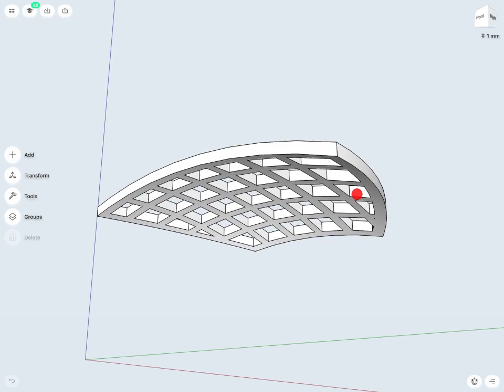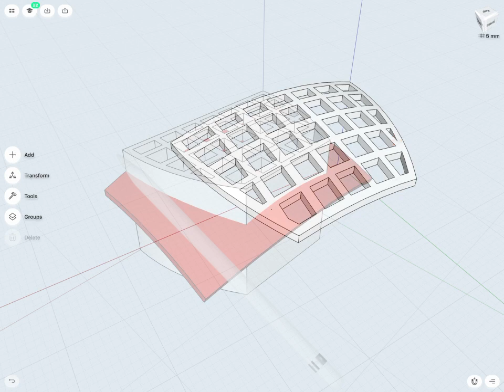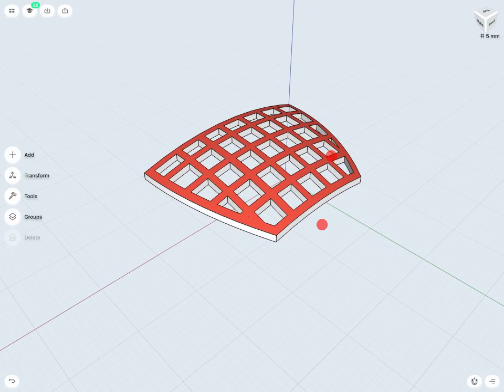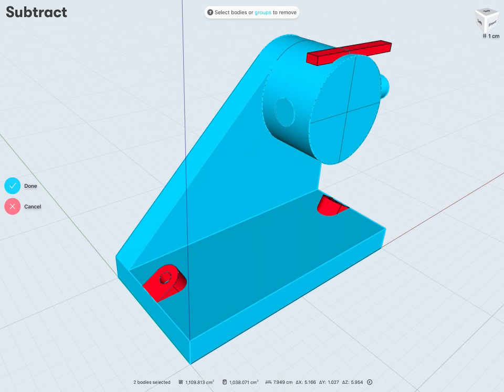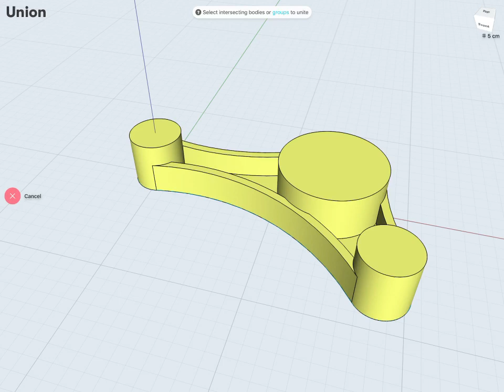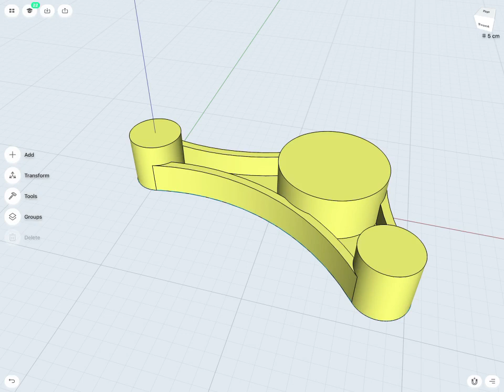Union, Subtract, Intersect | Shapr3D for Beginners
In this video, Justin shows us the different Boolean commands and the reason why and how they are useful.

Topics covered:
Subtract
Union
Intersection

In this tutorial series, Justin will give us a tour of the app, while giving advice on how to get into a proper 3d modeling mindset.  Justin Flett is a professor of Mechanical Engineering at Sheridan University. Adding to this list, he is also a Solidworks alumnus and a Learning and Development Specialist at LinkedIn.